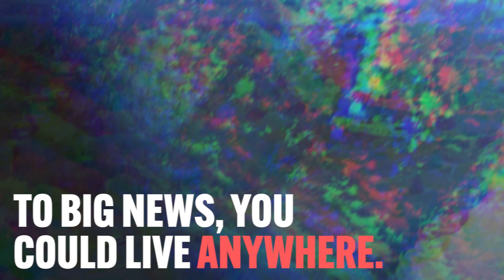NewsBreak Male 15s V2